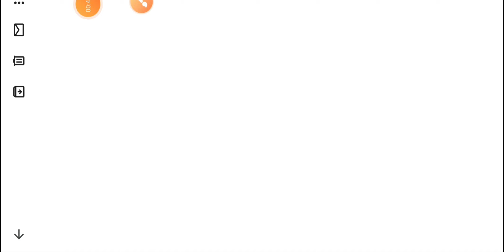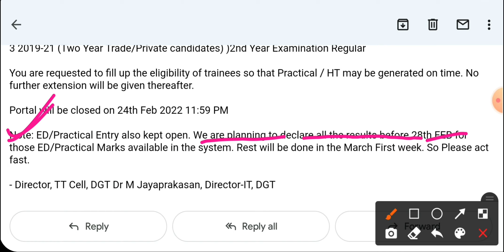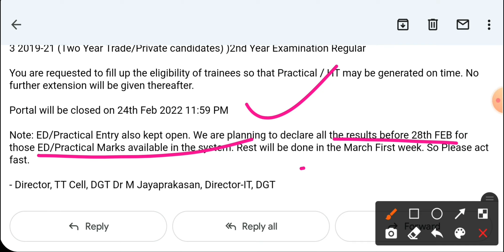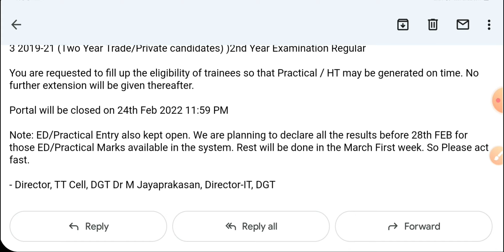iti result update, जिनका iti result नही आया है कब तक आएगा DGT reply, जल्दी करा ले ये काम नही तो नही